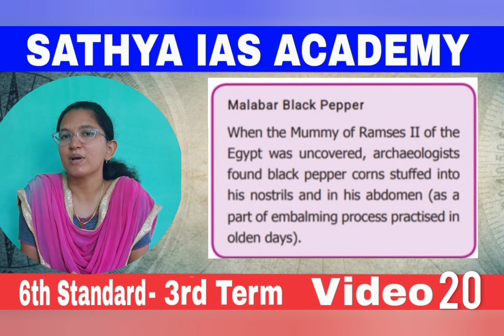6TH STD - HISTORY - THIRD TERM - VIDEO 20